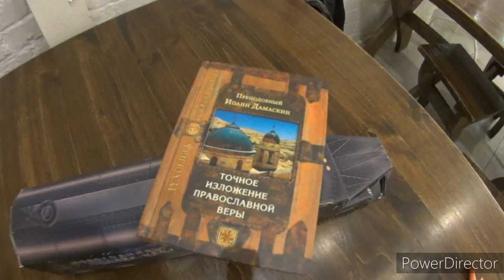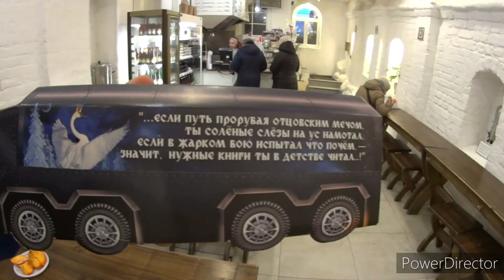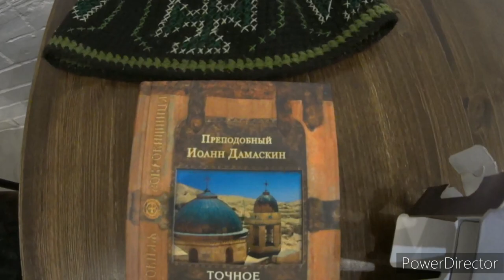Рождественские подарочки от Русских байкеров.Ночные волки.Троице Сергиева Лавра .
Рождественские подарочки от Русских байкеров .Ночные волки .Это те ребята ,что генерала украинского выкрали в 2014 году в Крыму ,как на Кавказе крадут невест ;))